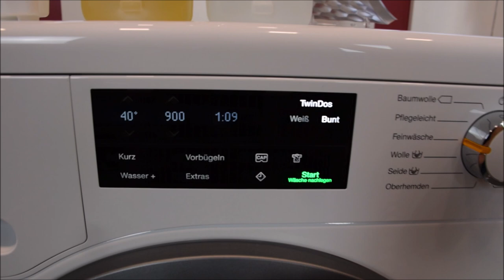Geld sparen und besser Waschen: Vermeide die TOP-5 FEHLER für Bike-Kleidung in der Waschmaschine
Hi Leute, hier findet Ihr Teil #2 des HOW-TO-WASH-Drehs bei Thorsten Krix in seinem tollen Kanal - Lasst ihm gerne ein Abo da, wenn Ihr Euch für Hausgeräte-Technik und viele Alltags-Tipps interessiert

Da ich häufig gefragt werde: Meine Jacke ist von Norrona, jedoch ein älteres Modell! An sich super, aber nach ein paar Jahren merkt man den Verschleiss natürlich! Mit 47 GRATIS Online-Lessons und detaillierten PDFs mit viele Tipps kannst Du JETZT endlich Manuals, Bunny Hops, Wheelies & Versetzer lernen - hier findest Du alle Infos & die PDFs dazu: